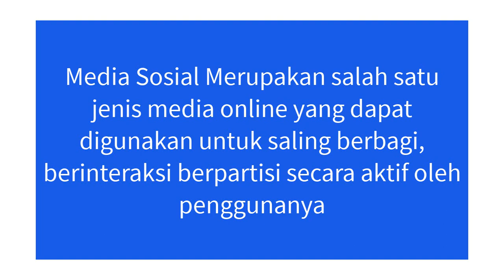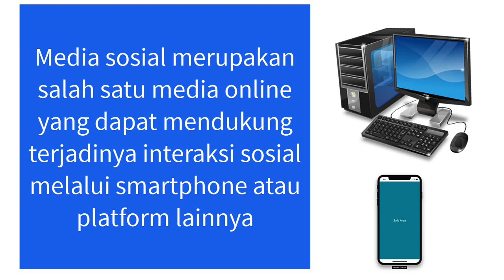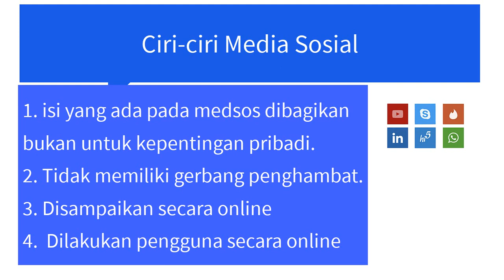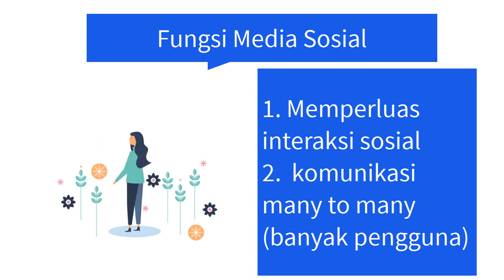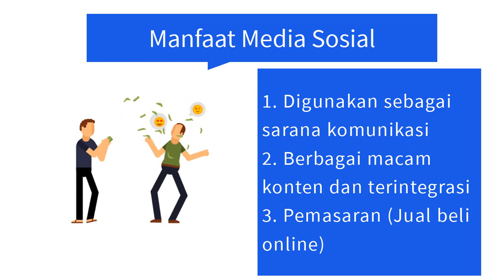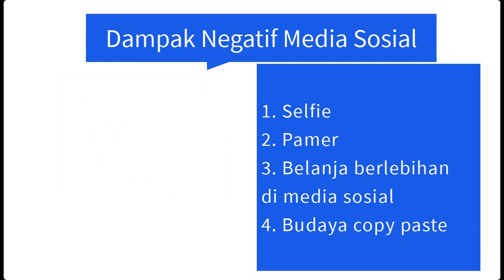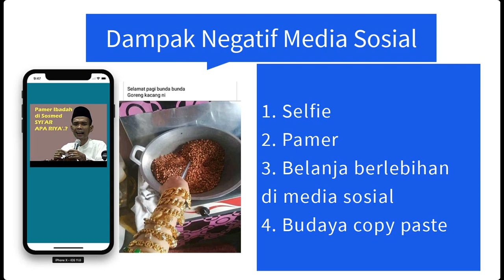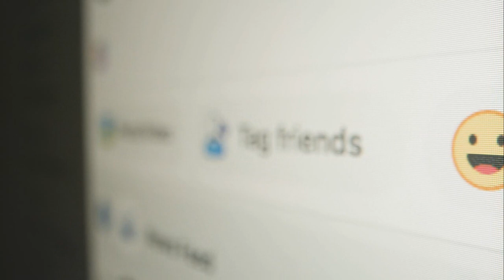Pengertian, Ciri, Fungsi, dan Manfaat Media Sosial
4. Download Camtasia Website resmi di
5. Download Camtasia blog saya